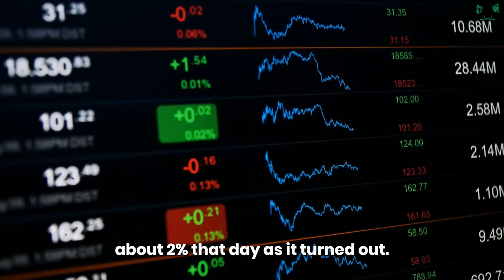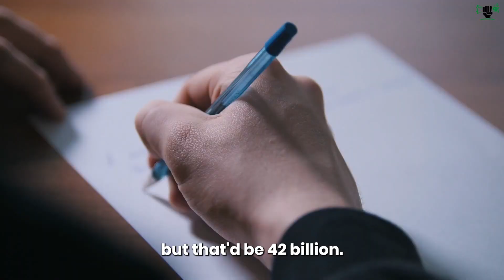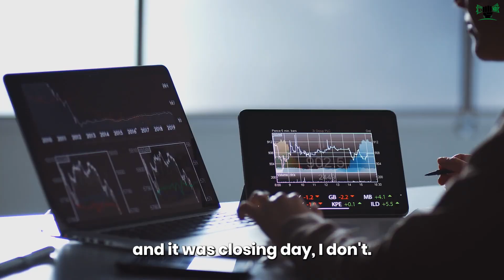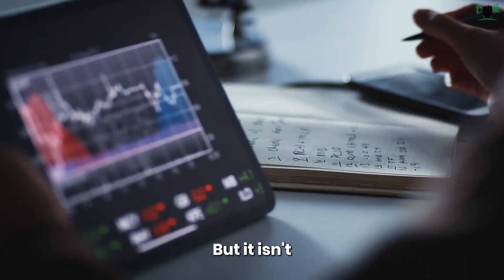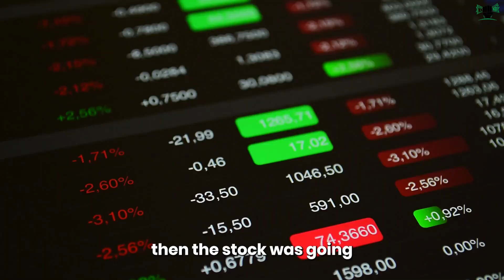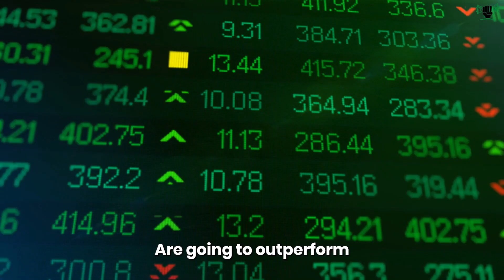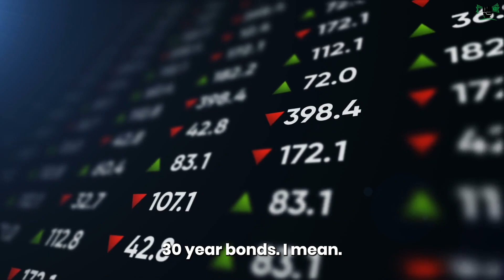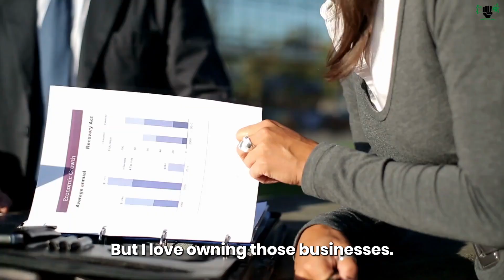WARREN BUFFETT 2023 Stock Investing Secrets and Tips - A Must Watch!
The greatest investor of all time is Warren Buffett. If you had invested $1,000 in his investing firm, Berkshire Hathaway, when it first opened, you would currently be in possession of over $30 million. Such profits would appear improbable, but how did Buffett truly achieve them? The explanation is that he is adhering to a few fundamental concepts that you may apply in your day-to-day life since he understands what most people do not. You will discover every one of them in this video.

American investor, philanthropist, business magnate, and chairman and CEO of Berkshire Hathaway is Warren E. Buffett. With a net worth of more than $100 billion, he is regarded as one of the world's most successful investors. Buffett was conceived in Nebraska's Omaha. He became interested in business and investment when he was young, and during his career, the stock market produced genuinely amazing results.

Berkshire Hathaway's chairman and CEO Warren Buffett sat down with CNBC's Becky Quick on Monday to answer viewer questions and discuss the top news stories of the morning.